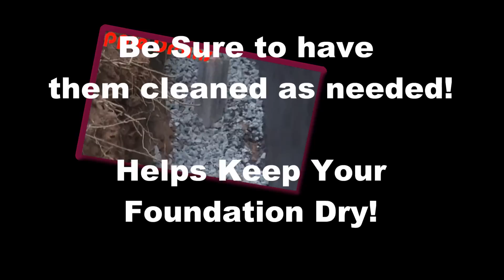How To Keep Your Dry Foundation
After you waterproof your foundation, always clean the outside drains. Channel Drain, Catch Basins, French Drains, Downspout Drains and Yard Drains. Maintain these systems. They Help Keep Your Foundation Dry!

Apple Drains
Drainage Contractors

Trusted and Recommended
by Your Neighbors
Since 1997

We Do It Everyday!